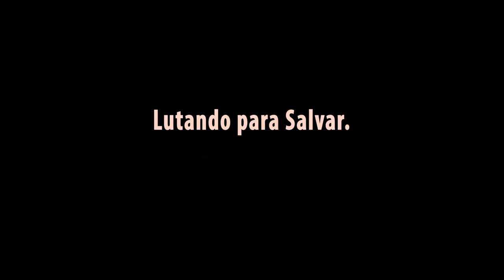Lutando pela vida .